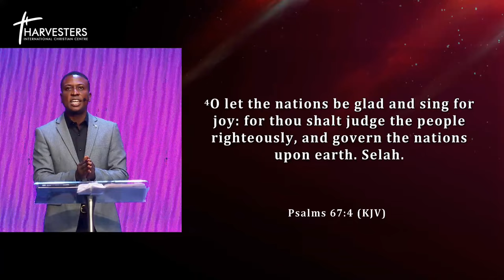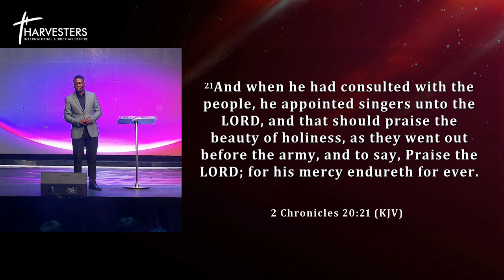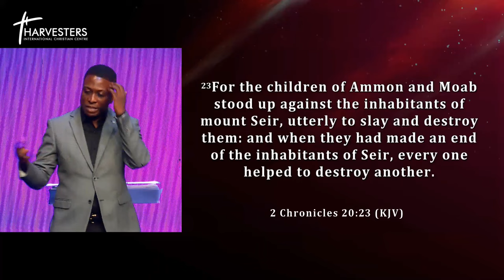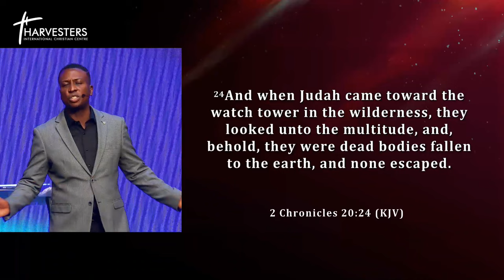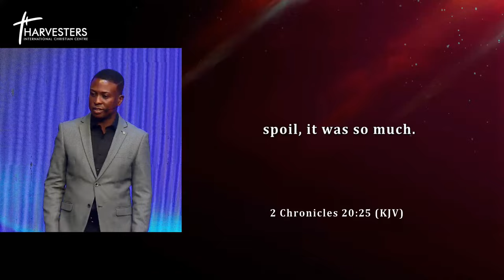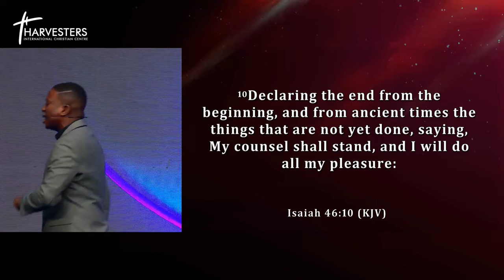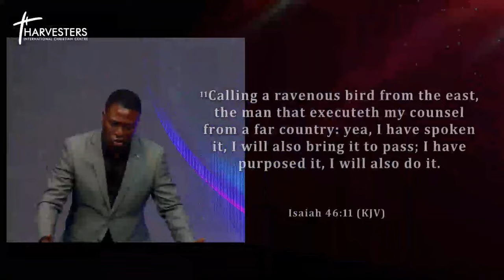The Power Of Praise And Worship Part 2 (Sermon Only) || Pst Bolaji Idowu || 17th Dec 2023